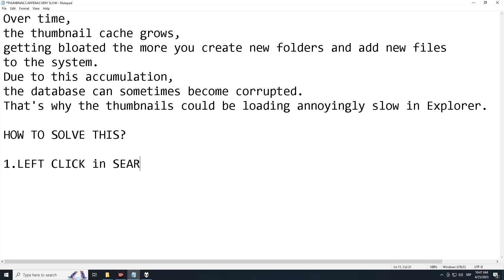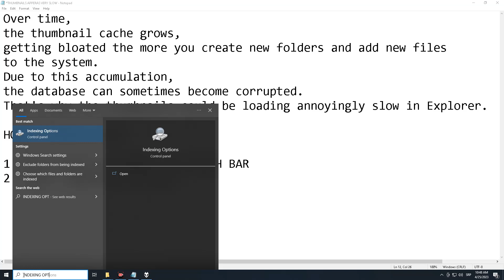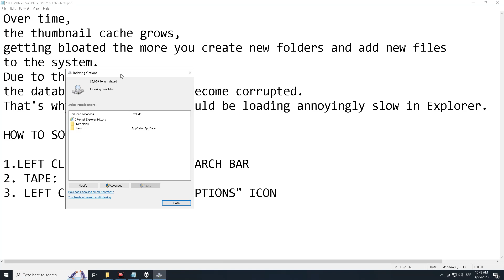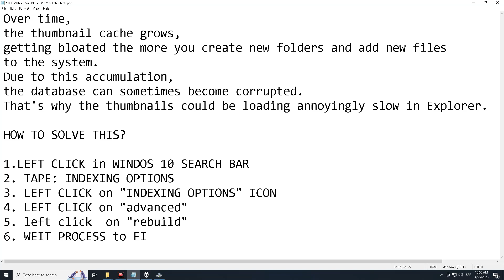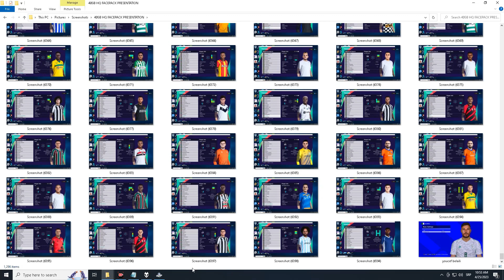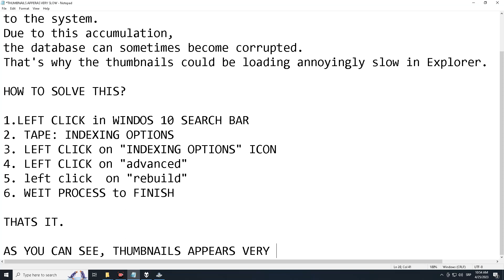HOW to SPPED UP THUMBNAIL LOADING, WORKING 100%